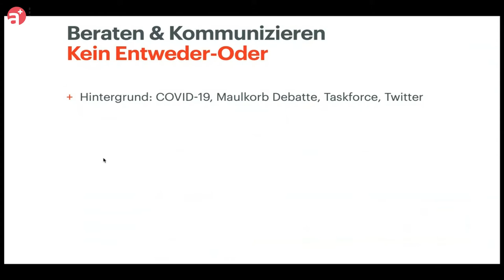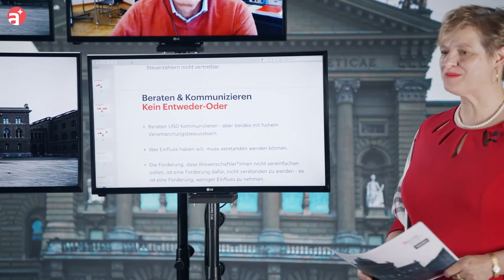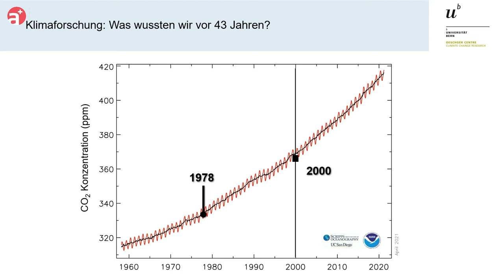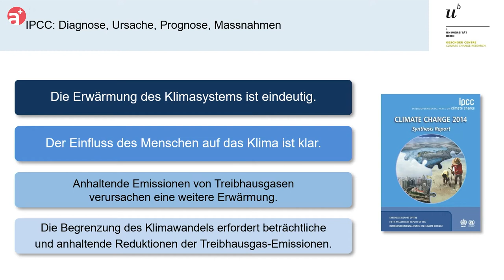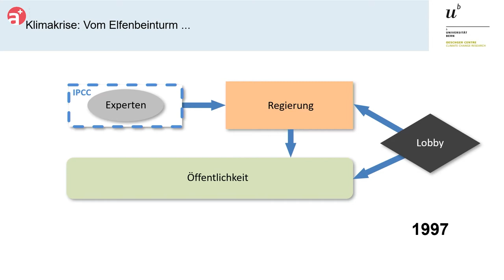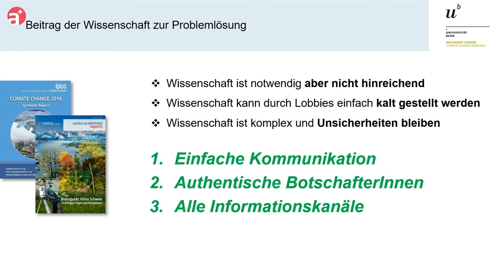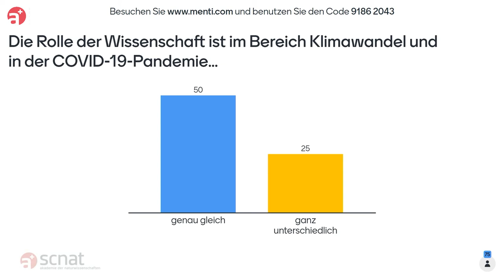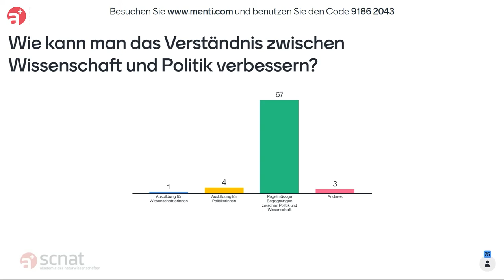SGCD21: la Task Force COVID 19 rencontre la recherche climatique (Recording part 2)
21st Swiss Global Change Day
Part 1 : La Conseillère fédérale Simonetta Sommaruga a discuté de la stratégie climatique du Conseil fédéral avec des invité·e·s issus de la recherche, de l'administration et de la pratique. Recording

Dans la deuxième partie du programme, le groupe de travail scientifique national suisse COVID-19 et la communauté de la recherche climatique se sont rencontrés : quelles expériences les deux parties ont-elles acquises dans leur coopération avec la politique et comment pouvons-nous apprendre les uns des autres ? Avec: Marcel Salathé (EPFL), Thomas Stocker (Universität Bern), David Bresch (ETHZ), Renate Schubert (ETHZ), Tanja Stadler (ETHZ), Jan-Egbert Sturm (KOF, ETHZ)